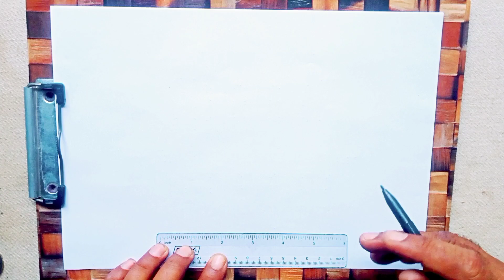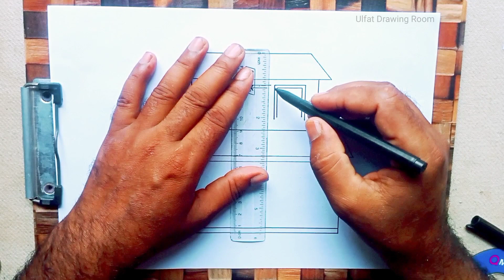how to draw a house | House-No-18 | drawing gharwali | house drawing easy | house drawing colour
how to draw a house | House-No-18 | drawing gharwali | house drawing easy |
house drawing colour @Drawing4455 @Ulfat Drawing Room

Welcome to Ulfat Drawing Room

drawing ghar, House-No-18, houseno18,
house ghar dra,
ulfat Drawing Room,
house ghar drawing,
drawing gharwali,
Drawing ghar kaise banaen,
drawing ghar banana,
draw a house for beginners,
draw a level house,
how to draw a house simple,
how to draw a nice and easy house,